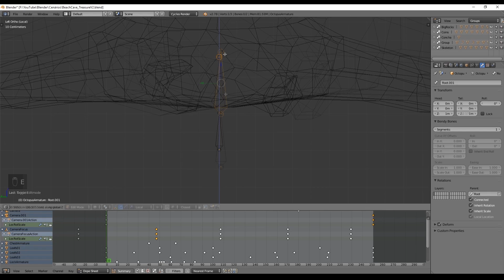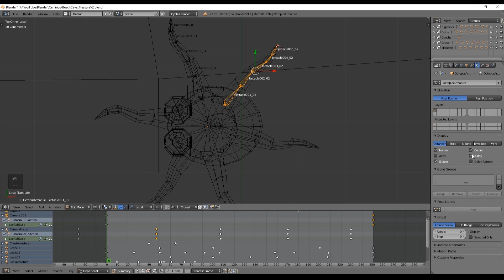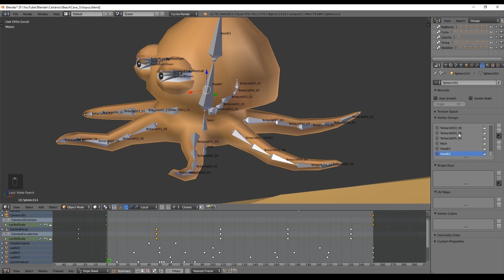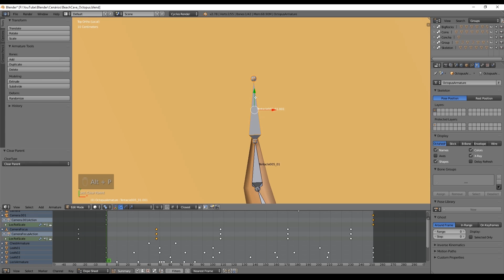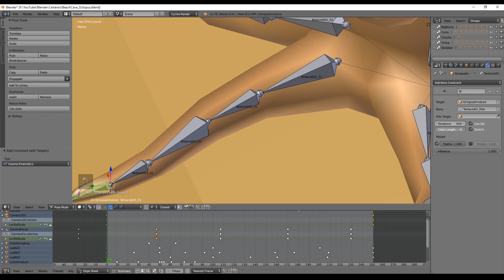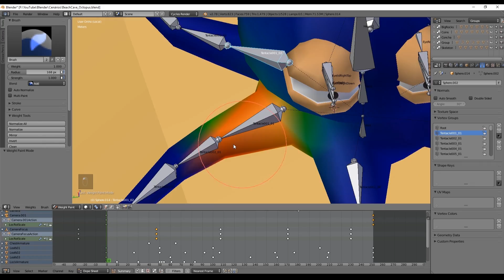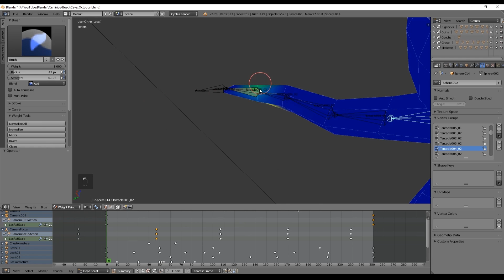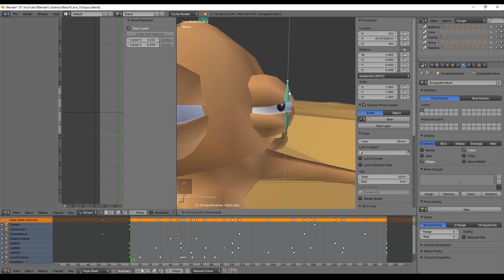Blender Tutorial - Rigging An Octopus Part 01 (Weights and Inverse Kinematics)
In this blender tutorial number thirteen of the Lost in the Sea series, we start the process of animating the octopus so we can import it to Unity. We create an adequate armature, use automatic weight groups, refine the weight paint, create the Inverse Kinematics and use Location Constraints to move the bones only in safe areas.

In the second part we create the rig for the facial expressions with shape keys controlled with drivers, so we can create some animations to play with in Unity.

BLENDER

UNITY

This series of tutorials is about the creation of a low poly scenario that I created for a game, the scenario is called Lost In The Sea.
And I'm going to use it to explain you what you need to create a low poly scenario, like world settings, light, geometry, materials, etc.
This tutorials will teach you how to create a scenario in Blender, ready for videogames, and bring it to life.

Enjoy and fill free to ask any questions you may have, i'll answer quickly.

How to Create a Lowpoly Scenario in Blender
How to Create an Animation in Blender
How to Create Inverse Kinematics
How to Create Lowpoly Rocks
Inverse Kinematics in Blender
How to Low Poly On Blender
Animating Trees in Blender
How to Animate in Blender
How to Low Poly Skeleton
Weight Paints in Blender
Shape Keys in Blender
Animating in Blender
Armature in Blender
Inverse Kinematics
Low Poly Treasure
Rigging in Blender
Blender Low Poly
Blender Tutorial
Weight Paints
3D Animation
3D Modeling